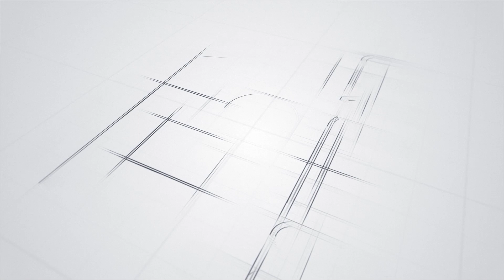VISTA AEREA CON DRON DE OBRA - CASA LOMAS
VOLAMOS UN DRONE EN LA OBRA DE CASA LOMAS!!

SI TE GUSTO EL VIDEO DEJA UN LIKE Y UN COMENTARIO